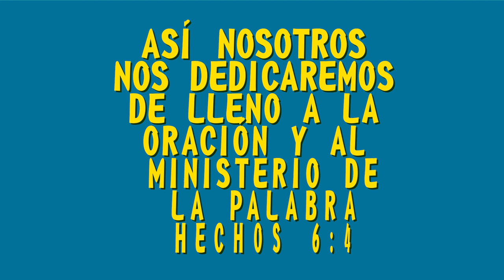MQV Niños - 6 a 8 años - La familia de Dios - Lección 11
Nosotros seguiremos orando 🙏 y proclamando 🗣 el mensaje de Dios
(Hechos 6:4)